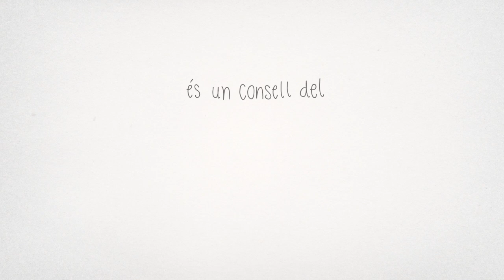Videoconsell desembre 2020: Fisioteràpia i neurodesenvolupament